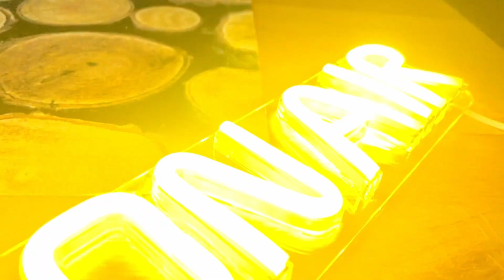Auslosung ValkOcean 2ter Versuch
Hallo zusammen,
heute verlose ich zum zweiten mal die ValkOcean Tasche.
Viel Glück an alle Teilnehmer.